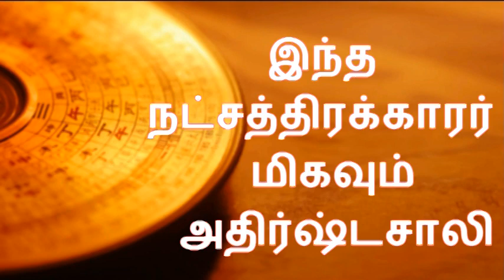இந்த நட்சத்திரக்காரர் மிகவும் அதிர்ஷ்டசாலி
This star is very lucky | இந்த நட்சத்திரக்காரர் மிகவும்  அதிர்ஷ்டசாலி